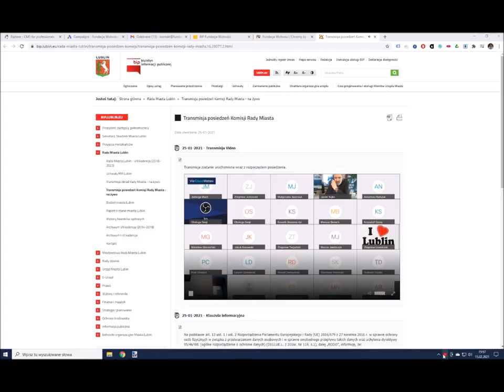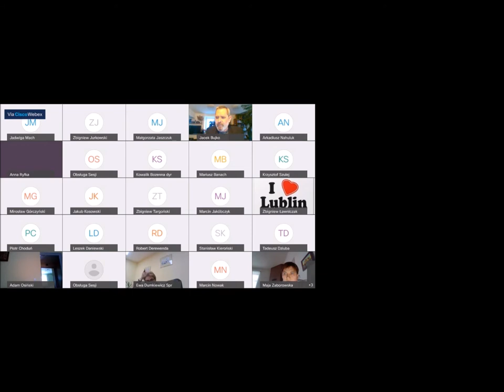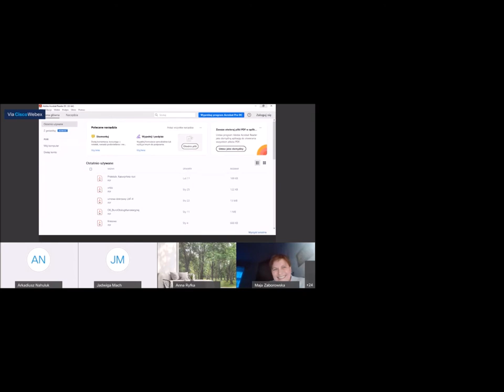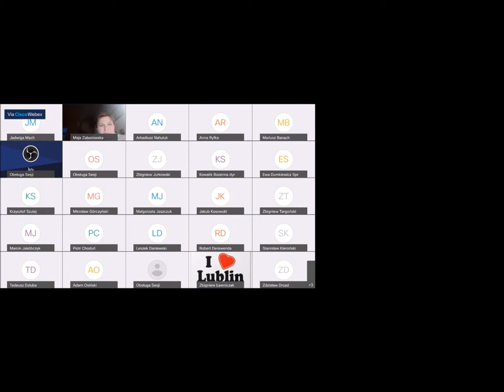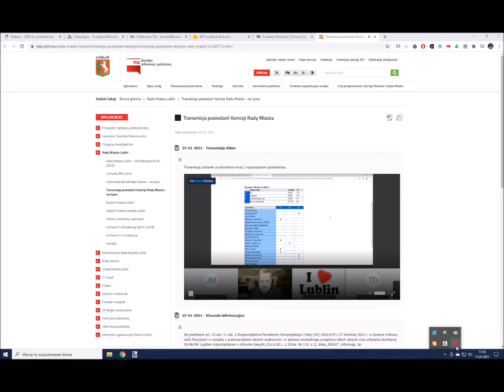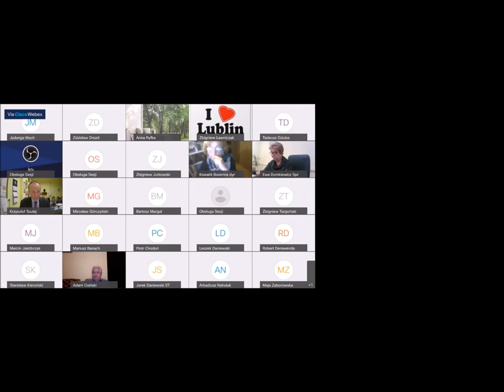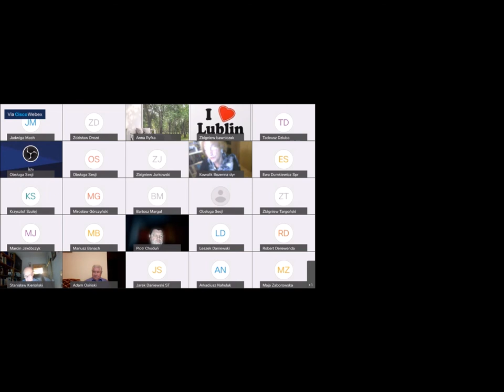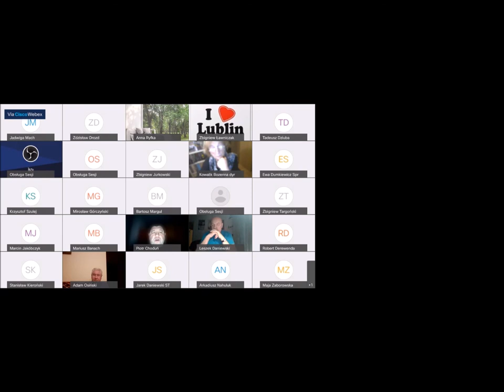Komisja Oświaty i Wychowania Rady Miasta Lublin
Dyskusja nt. przeniesienia przedszkola ze Starego Miasta na ul. Kapucyńską.